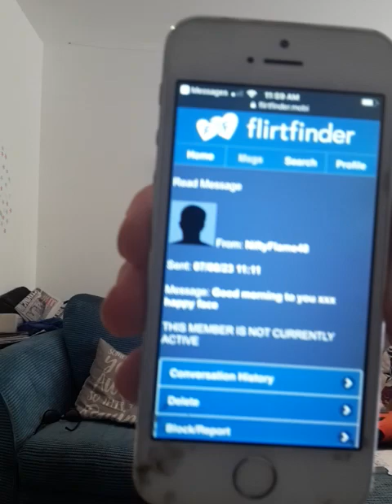good morning three